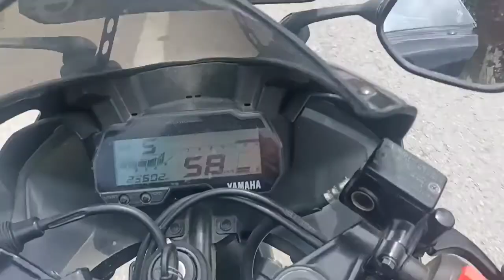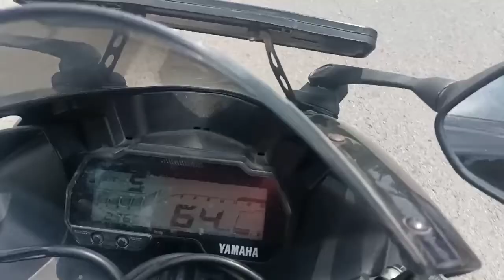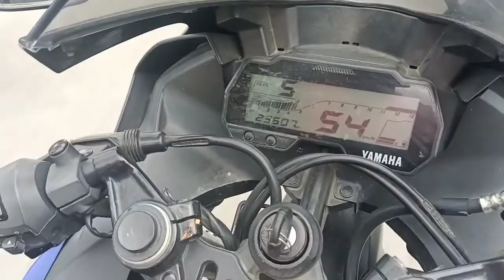Bike Drive R15.Mangoldoi to Kharupetia.Mera channel ko Subscribe kijjye❤️NS Vlog#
Location..Darrang Assam Kharupetia Iska Bich Road Bada Jabardost hai❤️👍